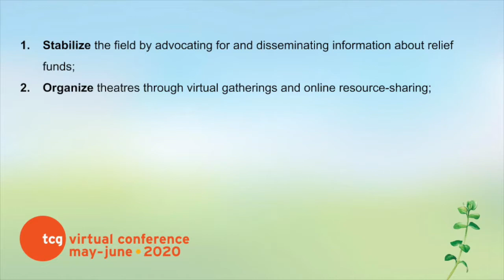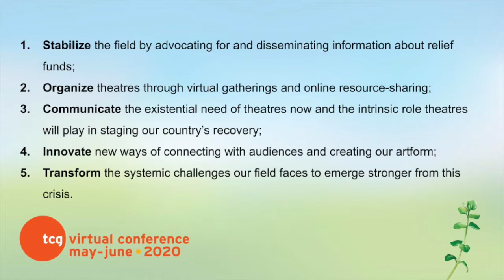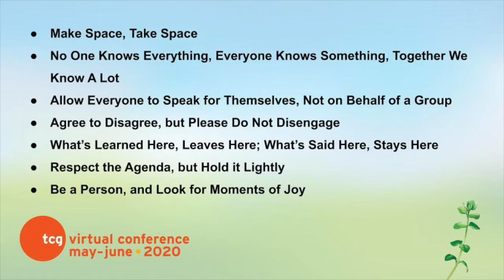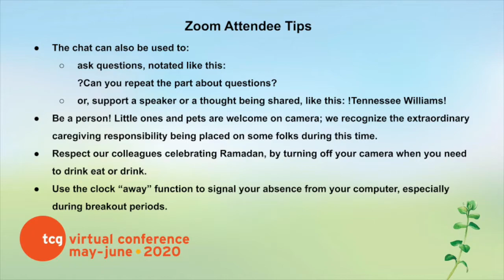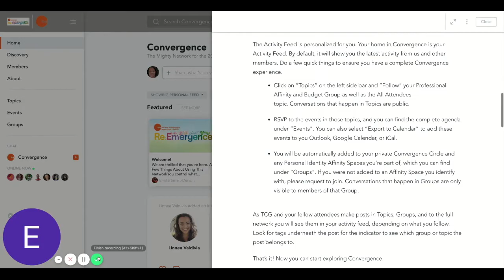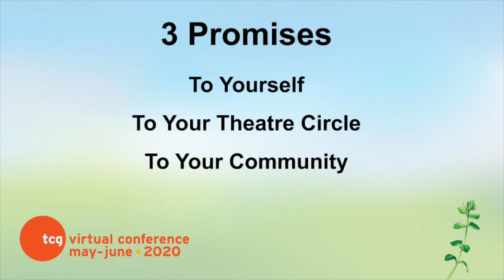How We Show Up: Convergence Kickoff with TCG on Wednesday 6 May 2020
How We Show Up: Convergence Kickoff with TCG

All attendees are encouraged to gather with TCG in this community-building practice, to come together before we work apart.